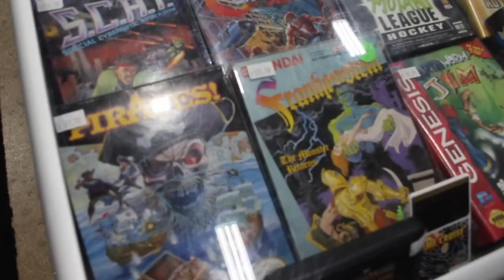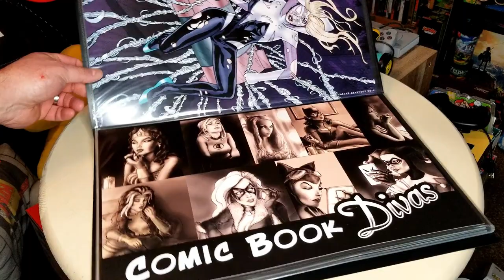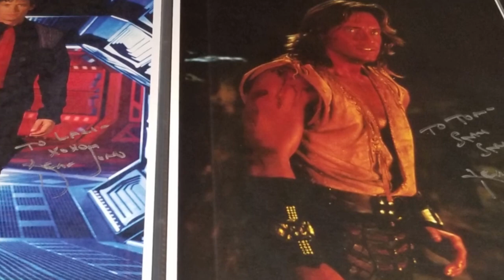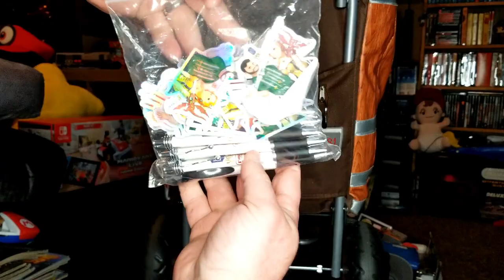Show Us Your Kits Ep. 3-- Convention Survival Kits Collab w/ ZapTV, Mr. Wright Way, and Russ Lyman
We love conventions!!!  We miss conventions!!  We are often thinking about conventions and in preparation for their return we reached out to some fellow YouTubers to show us their kits--their convention survival kits!  Whether it's gear or snacks or the bags we use to carry it all, take note and share with us what you always have when at a convention.  Hope to see you at one soon!

Huge thank you to our guests!  Please visit them!

End Credit Art by:
Pit  @GlitchyNPC